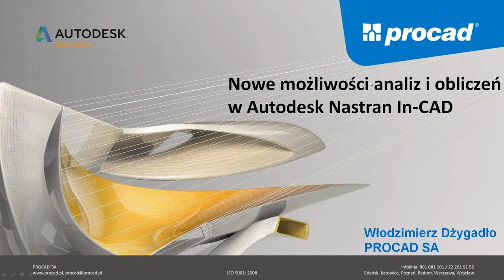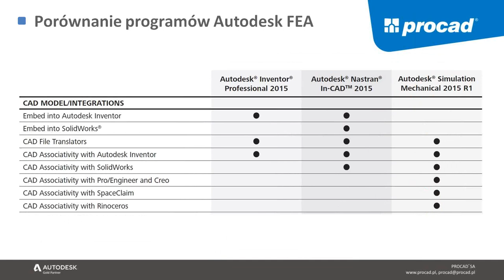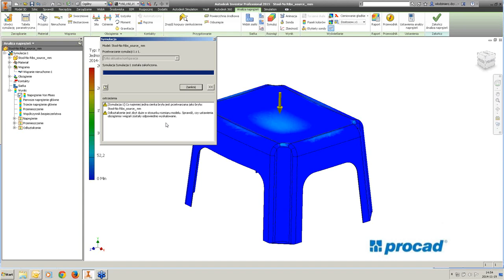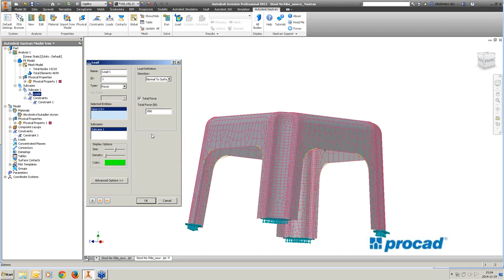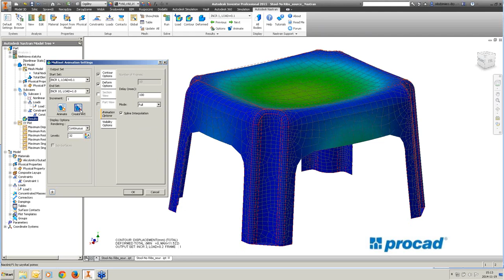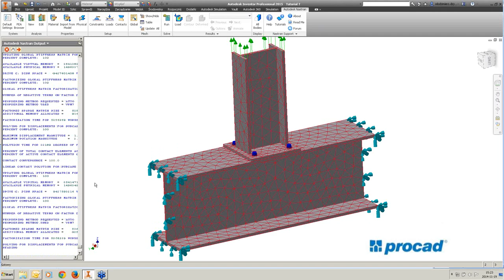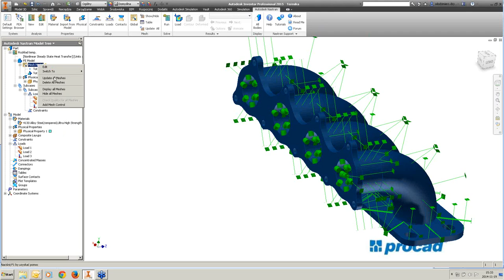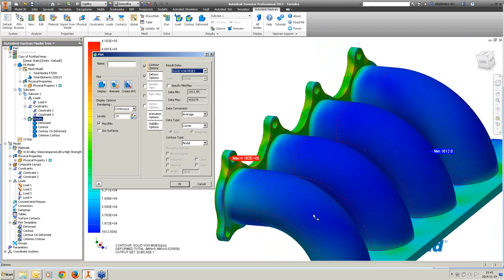Autodesk Nastran In CAD - Nowe możliwości analiz i obliczeń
Film zarejestrowany podczas pokazów on-line PROCAD NetCafe
Temat: Nowe możliwości analiz i obliczeń w Autodesk Nastran In-CAD